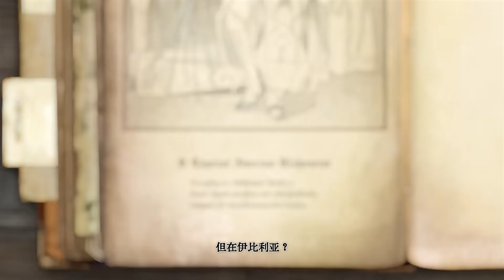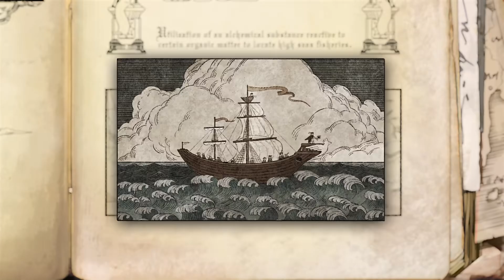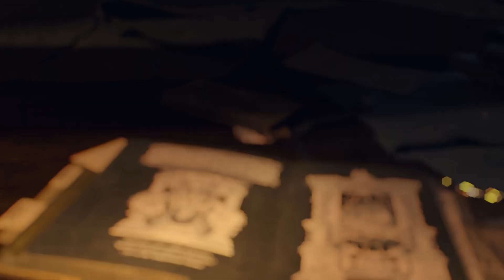Arknights Special Video 伊比利亚：炼金与征服